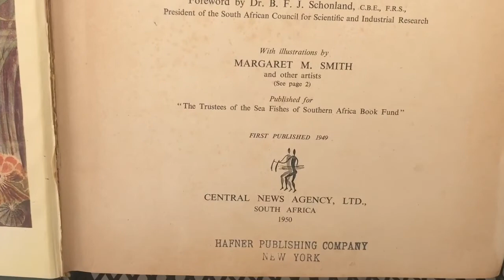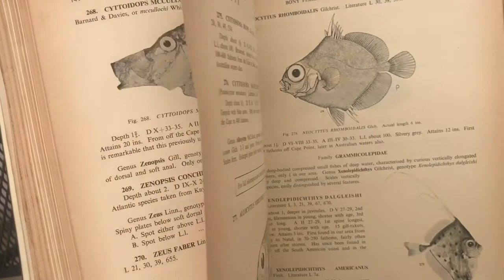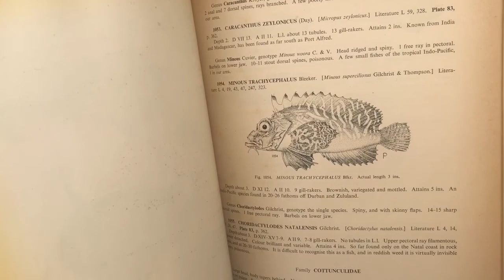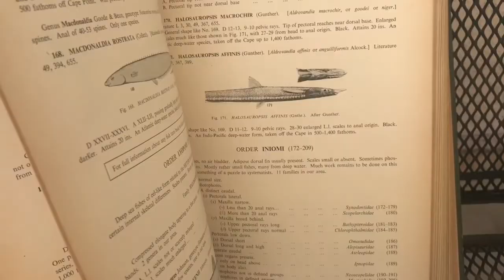((HST)) 1950 Book "The Sea Fishes of South Africa" by Smith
((HST)) This 1950 Book retail price is $75-$100.., "The Sea Fishes of South Africa" is included in a Huge Collection. If you are interested in this collection, do a search on Youtube for a Video called "The Maltese Mask" Mills Jacko Private eye Noir.., in the description you find what you are looking for :)